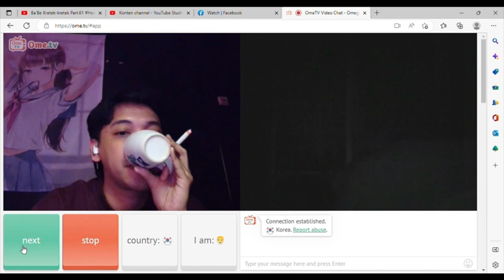KOMPILASI MARS SMK 2024 Part.5